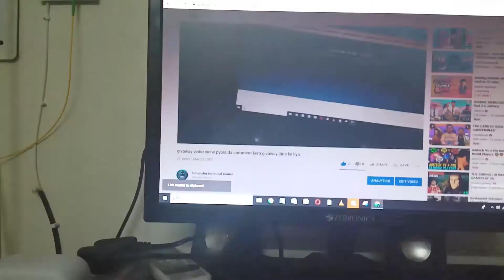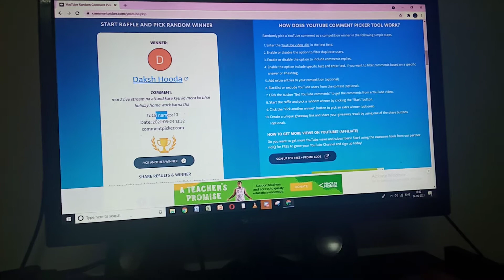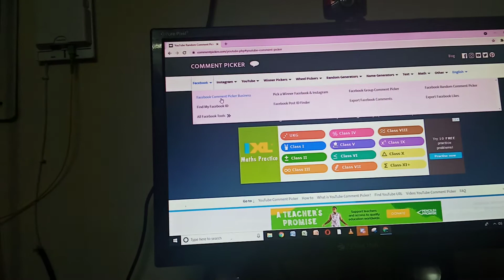Bhai niche pyare pyare comments kero